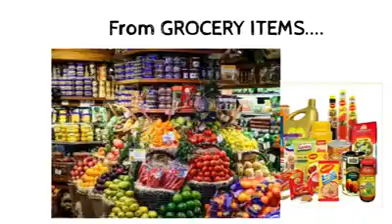Greatest eCommerce Concept Platform!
Watch and take part of history in the making!